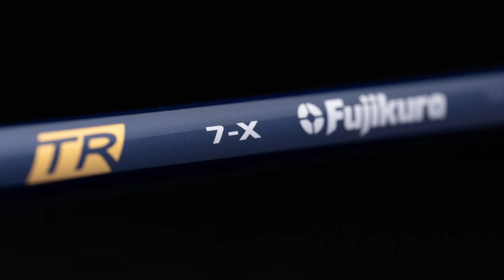페어웨이 우드의 비거리와 정확성을 극대화하기 위한 샤프트 선택 가이드(설명참조) : 타이틀리스트 + 후지쿠라 벤투스 TR 블루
페어웨이 우드의 비거리와 정확성을 극대화하기 위한 샤프트 선택 가이드
샤프트는 골프 클럽의 '엔진'이라는 말이 있는데 적절한 샤프트는 스윙 속도와 타이밍을 최적화해 더 나은 볼 컨트롤과 비거리를 제공할 수 있습니다.
페어웨이 우드 샤프트를 선택할 때 고려해야 할

주요 요소는 다음과 같습니다.

① 강도(Overall Stifness) : Flex
② 무게(Mass) : weight
③ 비트는 강성(Torsional) : Torque
④ 무게 분포(Weight Distribution)
⑤ 밴드 프로파일(Ei Profile)
: Distribution of Stifness

① 강도 또는 강성은 샤프트가 힘을 받았을 때 얼마나 잘 버티는지는 의미하고 높은 강성은 더 정확한 샷과 낮은 탄도를, 낮은 강성은 더 쉬운 플레이와 높은 탄도를 제공합니다.

​이런 강성은 샤프트의 전체 길이에 걸쳐 다르게 분포될 수 있고 ④ 무게 분포와 ⑤ 밴드 프로파일에 영향을 미칠 수 있습니다.

Tip 강성은 낮은 탄도와 적은 스핀을 제공하고 Mid 강성은 샤프트의 전체적인 느낌과 균형 잡힌 성능을 제공하며 손잡이 부분인 Butt 강성은 높은 탄도와 더 많은 스핀을 제공할 수 있습니다.

샤프트의 ② 무게는 전체적인 ④ 클럽 밸런스와 스윙 속도에 중요한 영향을 미치게 됩니다.
가벼운 샤프트는 스윙 속도를 증가시키고 더 큰 비거리 잠재력을 가지고 있지만 컨트롤과 일관성 유지가 어려운 단점이 있으며,
무거운 샤프트는 향상된 컨트롤과 정확성 그리고 일관된 샷을 제공하지만 스피드 감소 가능성이 있고 골퍼의 피로도를 증가시킬 수 있습니다.

​③ 토크는 샤프트의 비틀림 저항을 나타내고 최대로 비틀리는 각도 값으로 표시합니다.
낮은 토크는 향상된 방향성과 일관된 볼 비행을 만들 수 있지만 느낌이 딱딱할 수 있으며, 높은 토크는 쉽게 볼을 칠 수 있고 부드럽지만 방향성을 일관되게 컨트롤하는 것은 어렵습니다.
따라서. 스윙 속도, 템포, 공격 각도, 발사 각도, 스핀량 등 다양한 클럽과 볼 데이터를 바탕으로 전문가와 맞춤 피팅을 통해 클럽을 한 단계 업그레이드할 수 있는 완벽한 샤프트를 선택한다면 페어웨이에서의 샷이 한결 더 즐거워질 수 있습니다.